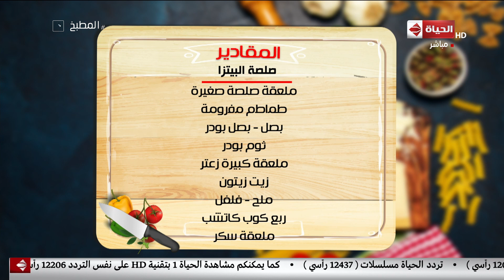المطبخ - طريقة عمل صلصة البيتزا على طريقة الشيف أسماء مسلم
جزء من حلقة اليوم 9 يناير 2019 من برنامج المطبخ تقدمه أسماء_مسلم تناقش فيها طريقة عمل صوص الجبنة والبيستو، وصوص (الرانش و الباربيكيو)، وصوص (الكاتشب و صلصة البيتزا و المايونيز)، وطريقة عمل الهريسة الليبي.